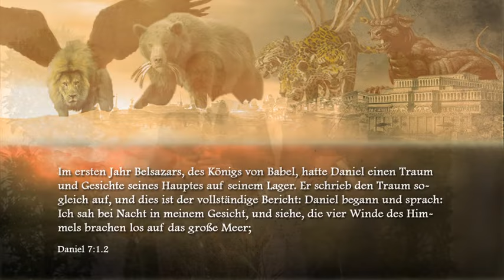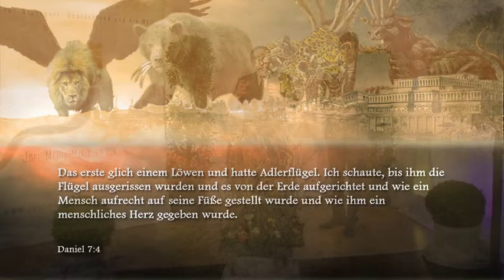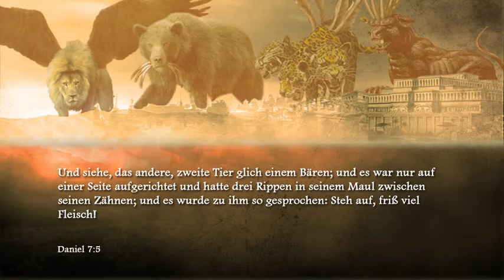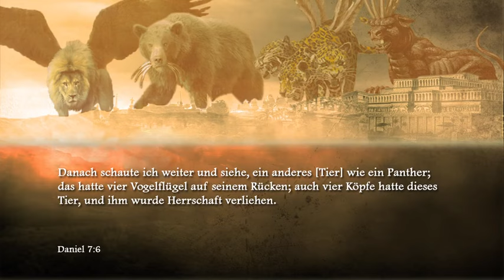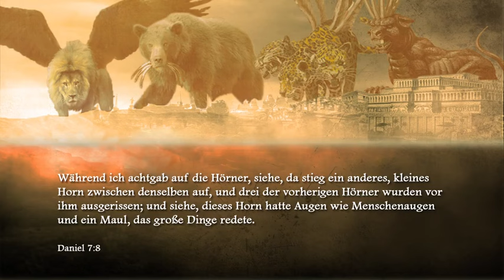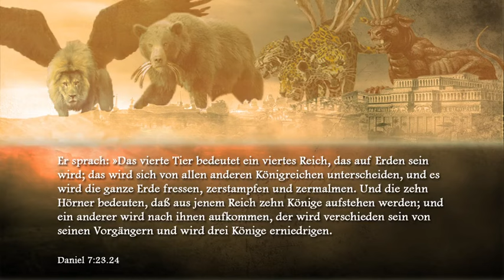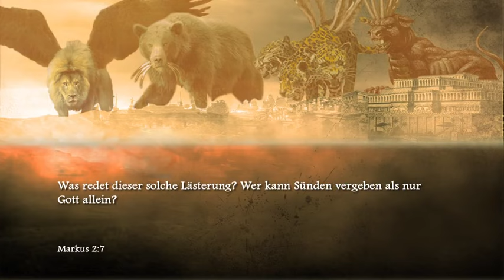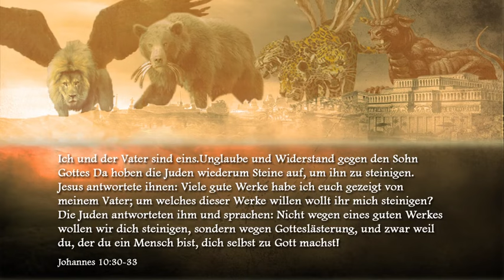Das letzte Glied der prophetischen Kette - Teil 1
Sprecher: Stephen Bohr

Serie: Das Letzte Glied der Prophetischen Kette